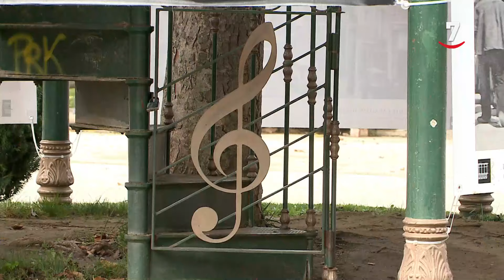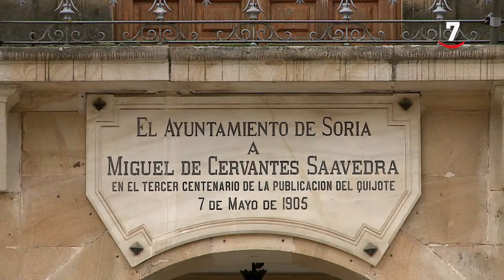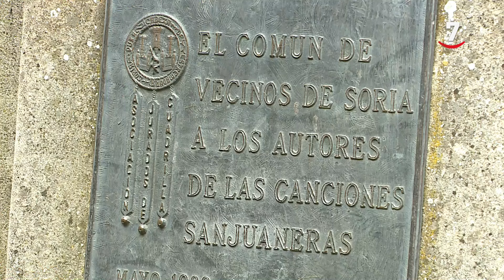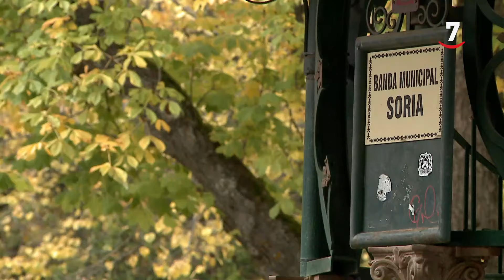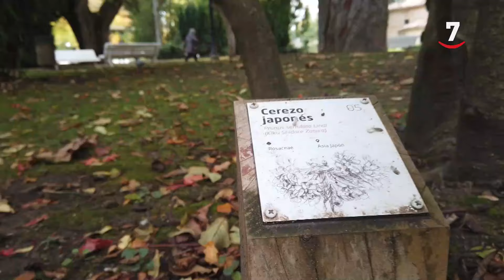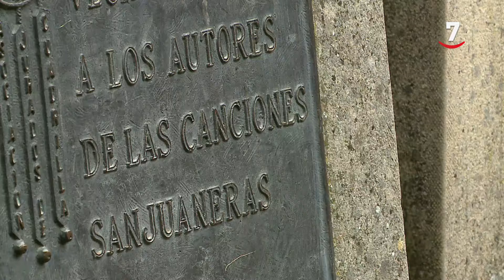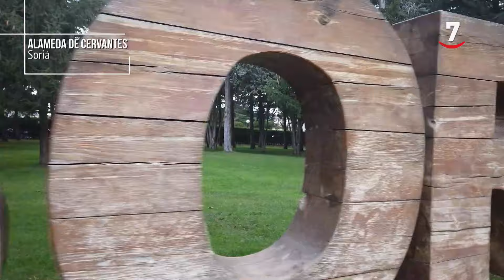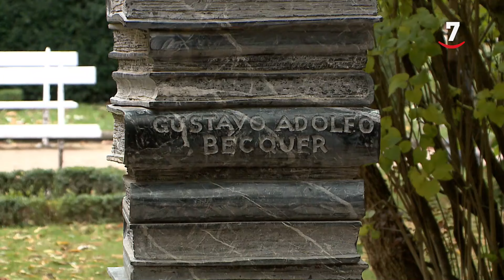Paseos con encanto T1/E10: La Dehesa de Cervantes en Soria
PaseosConEncanto (11/03/2024)
Es el turno de pasear por uno de los parques más antiguos del país. Se encuentra en Soria y aunque su nombre oficial es Alameda de Cervantes, los sorianos la conocen y llaman La Dehesa. Comprende una superficie de casi diez hectáreas y cuenta en su interior con más de cien especies distintas de árboles y arbustos. Dentro de este espacio se encuentra uno de los emblemas de la ciudad, el Árbol de la música.